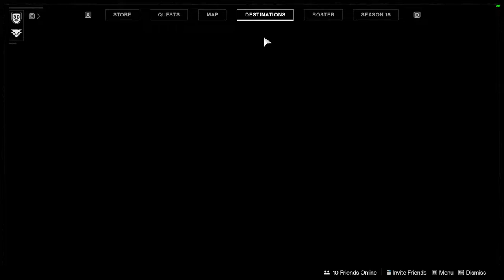Couple more resets to go till Witch Queen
Season of Hunt Weapon to hunt for:
Friction Fire w/ Threat Detector + Vorpal
Deafening Whisper w/ Lead from Gold + Auto-Loading Holster (w/ Max Velocity)

Season of Chosen Weapon to hunt for:
Threaded Needle w/ Accelerated Coils + Clown Catridge / Auto-Loading Holster + Vorpal
Extraordinary Rendition w/ Overflow + Frenzy/One for All

Season of Splicer Weapon to hunt for:
Ignition Code w/ Blinding Nade + Slideshot + Vorpal/Danger Zone
Chroma Rush w/ Heating Up/Subsistance + Rampage/Adrenaline Junkie
Gridskipper w/ Heating Up + Frenzy/Adrenaline Junkie